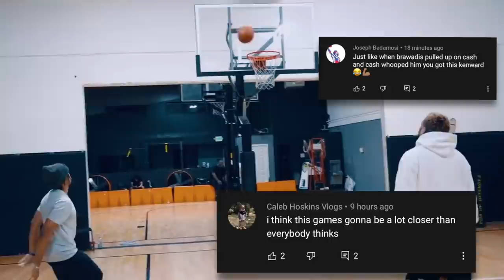THE WAIT IS OVER..1V1 BASKETBALL VS KENNY CHAO!